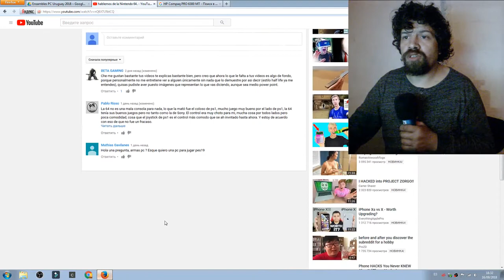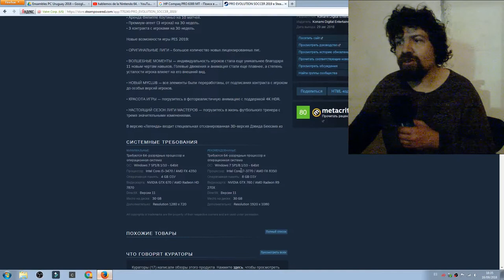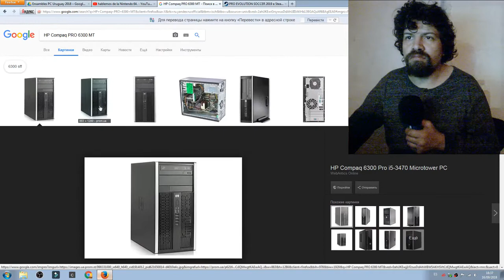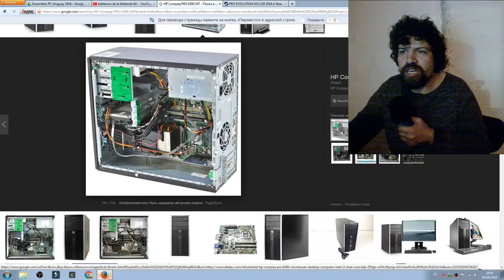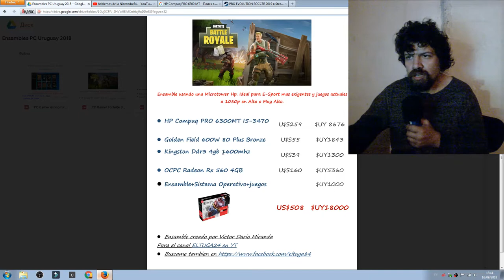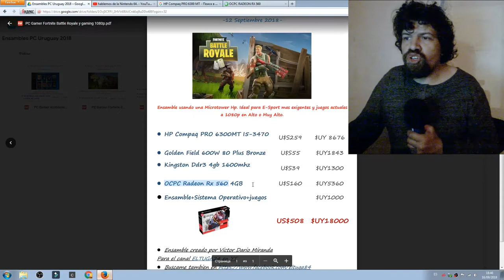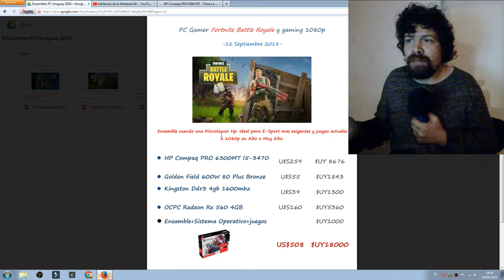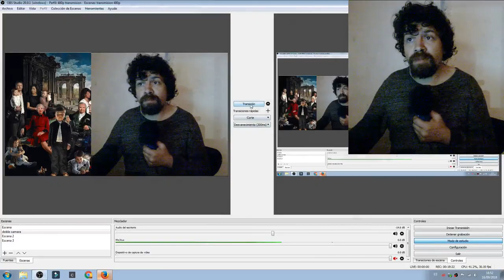Ensamble PC Gamer Fortnite Battle Royale y gaming 1080p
La carpeta con los presupuestos